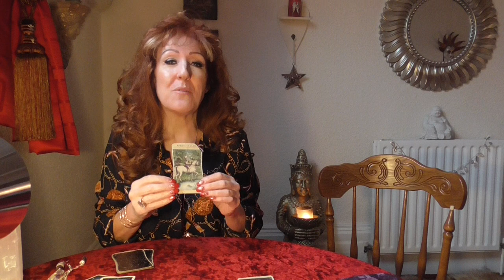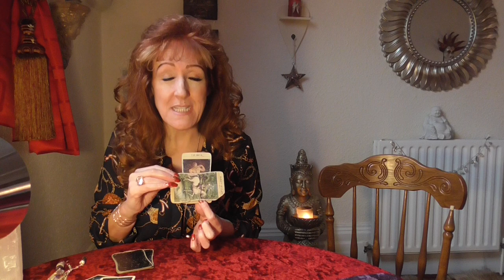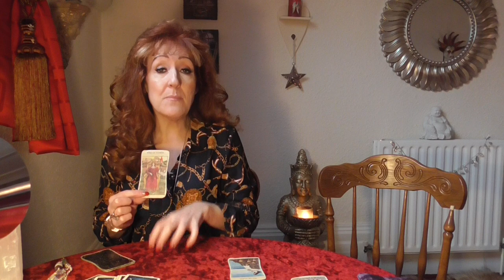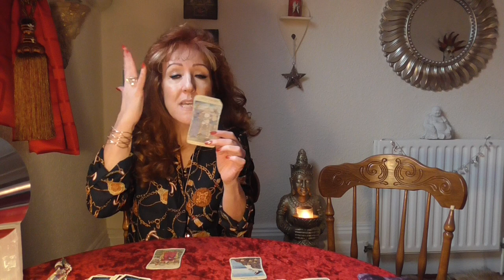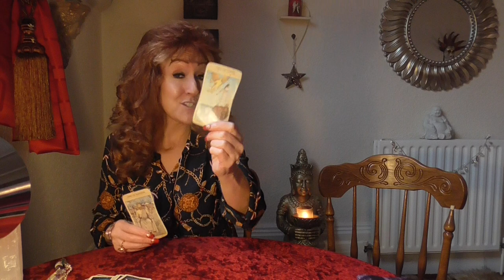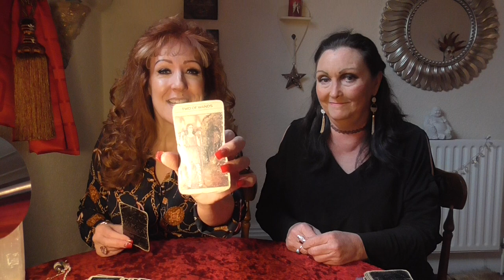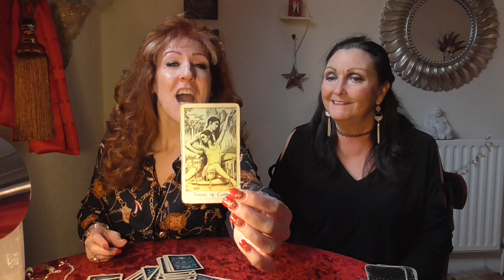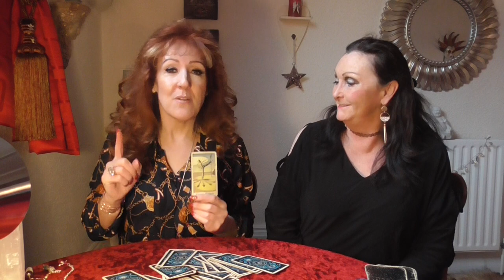Vlog 32 The singing psychic rides again!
Gina talks about Tarot, crystals, predictions, card spreads, a special guest Gill, plus the usual mayhem and laughter!